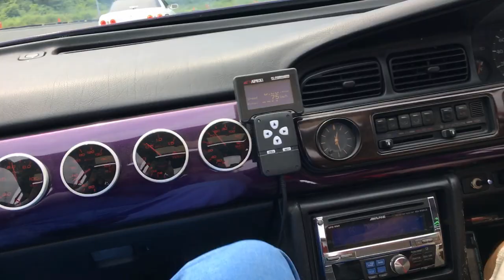Nomuken Drift Event // JDM Drifting // Ken Nomura // Koichi Tani // Tenzan // Drift "Mustang"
// MERCHANDISE \\

Cars in this Episode:

//Music